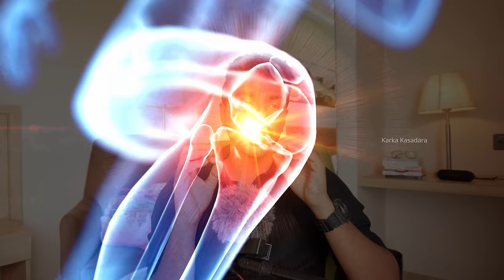புத்திசாலியாக தூங்குவது எப்படி? | Sleep Smarter | Tamil Book Summary | Karka Kasadara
This video is the summary of the book 'Sleep Smarter' by Shawn Stevenson in Tamil.

About the Book:
Shawn Stevenson is a health expert with a background in biology and kinesiology who has helped thousands of people worldwide to improve their health, through his private work as well as his #1 Nutrition and Fitness podcast on iTunes.

In his work, Shawn brings a well-rounded perspective to the perennial question: how can we feel better? In investigating complex health issues such as weight loss, chronic fatigue and hormone imbalance, Shawn realised that many health problems start with one criminally overlooked aspect of our routine - sleep.

In Sleep Smarter Shawn explores the little-known and even less-appreciated facts about sleep's influence on every part of our life. Backed by the latest scientific research and packed with personal anecdotes and tips from leaders in the field of sleep research, this book depicts the dangers of insufficient sleep - from weight retention to memory loss to bad sex to increased risk of disease.

In his clear, personable and relatable style Shawn offers 21 simple, immediately applicable ways for readers to take their well-being into their own hands and improve their sleep now.